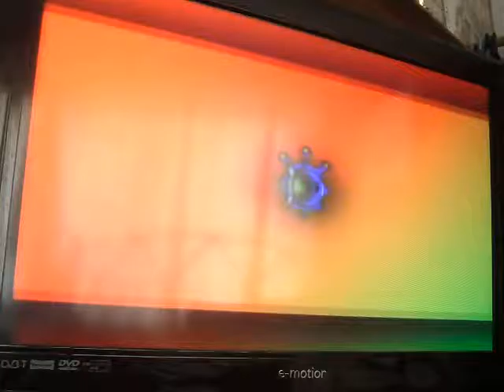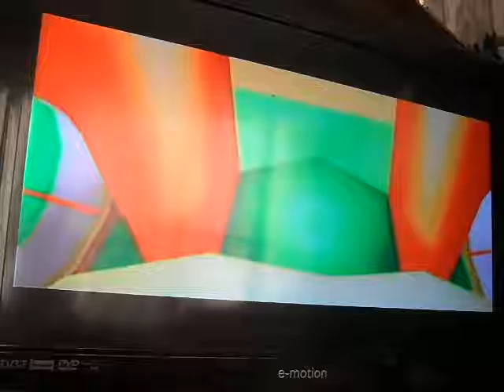Super Mario Sunshine LP EP 4 part 1